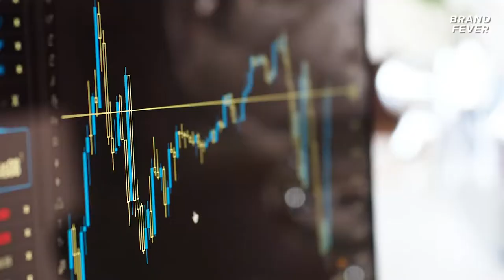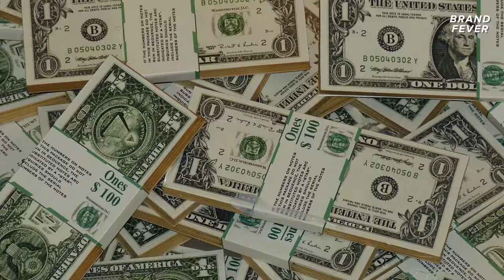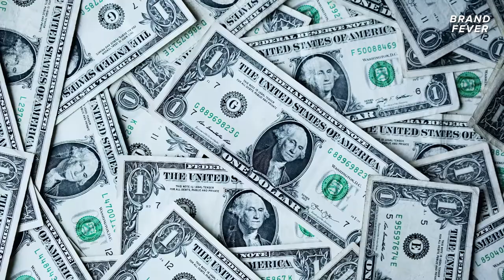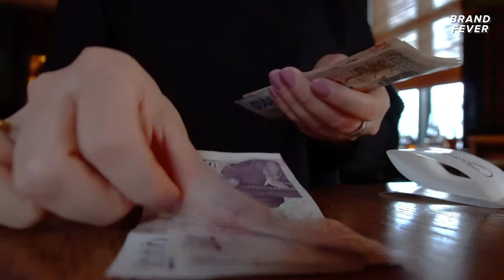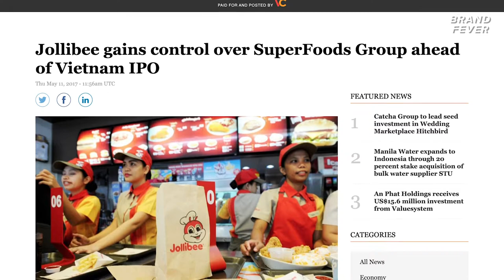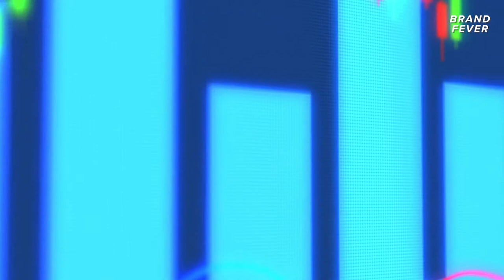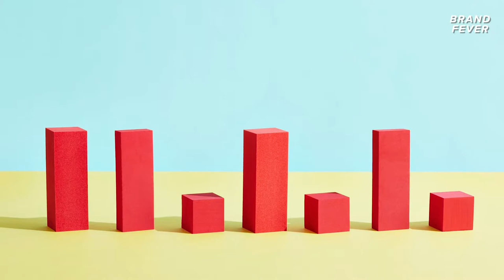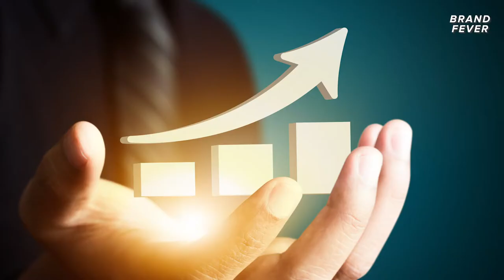Why Jollibee Acquired Mang Inasal, Greenwich, Chowking, Smashburger, Coffee Bean | Brands They Own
In this video, I talk about the acquisitions and investments that Jollibee Foods Corporation (JFC) did after their Initial Public Offering (IPO).

There are stories behind these acquisitions by Jollibee and so in this video, we go through each of them. We'll be discussing why Jollibee decided to make these acquisitions and investments, and whether these decisions positively affected the company.

The brands Jollibee acquired that are covered in this video are Greenwich, Chowking, Yonghe King, Red Ribbon,  Mang Inasal, Burger King Philippines, The SuperFoods Group, Smashburger, Panda Express, and The Coffee Bean and Tea Leaf.

This video covers the brands they acquired, the investments they made, and their exponential growth on the path to becoming one of the top 5 restaurant groups in the world.